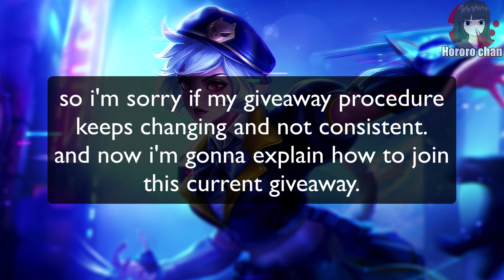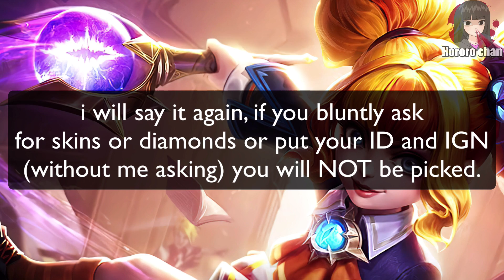KHALEED SANDBOARD vs YSS CHEAP BOAT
sandboard vs cheap boat

»» YT Moderators
› zkael星